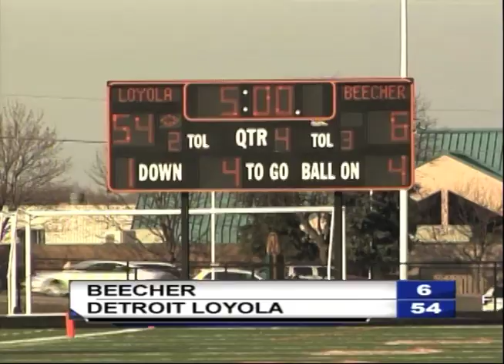Beecher's historic run ends against Detroit Loyola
Ithaca, Harbor Beach and Beal City will head to their state title games while Swan Valley's season also ends